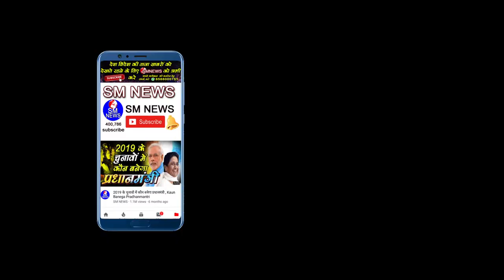व्रत और पूजा करने से क्या मनोकामना पूरी होती है Suresh Chandra